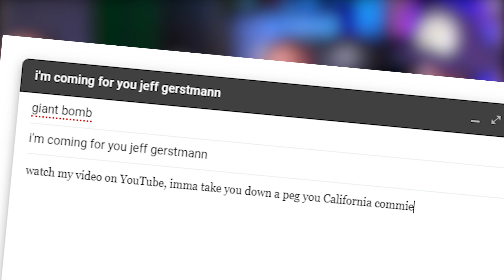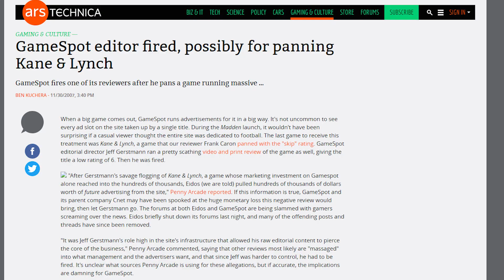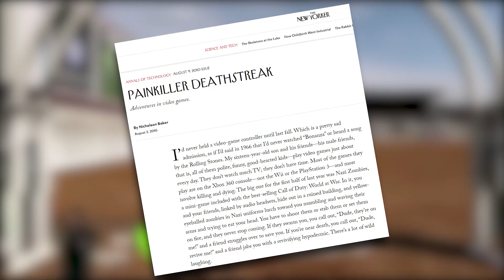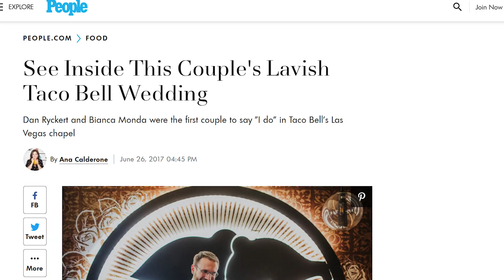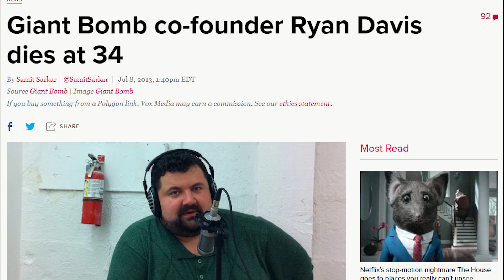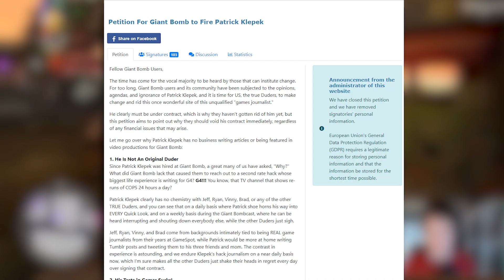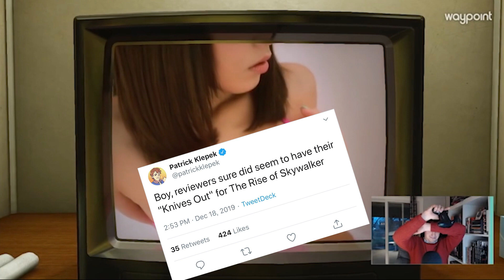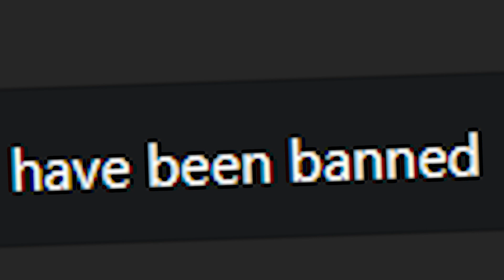Why GIANT BOMB Bombed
A brief analysis of Giant Bomb, from its start as a personality-driven powerhouse to its decline to a shadow of its former self.